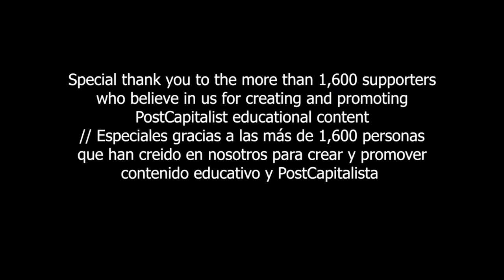The value of Wellbeing / El valor del bienestar - S1E03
Understanding that value is not equal to price is a first step into acknowledging that the mercantilist way of thinking cannot lead us to live in a free, fair, and alive society.

Entender que el valor no es igual al precio es un primer paso para reconocer que la forma de pensar mercantilista no puede llevarnos a vivir en una sociedad libre, justa y viva.

Reward/Recompensa: Skill badge/Medalla de habilidad.

Reward/Recompensa: Reputation badge/Medalla de reputación.